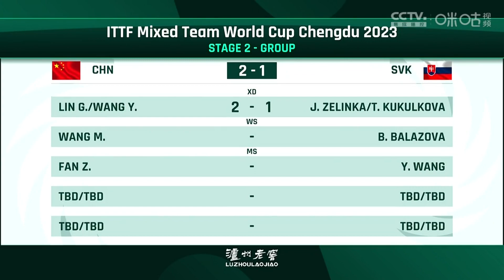Lin G.Y/Wang Y.D. VS J.ZELINKA/T.KUKULAKOVA ITTF MIXED TEAM WORLD CUP CHENGDU 2023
2022國內男子單打最佳：全錦賽男單 林高遠VS樊振東